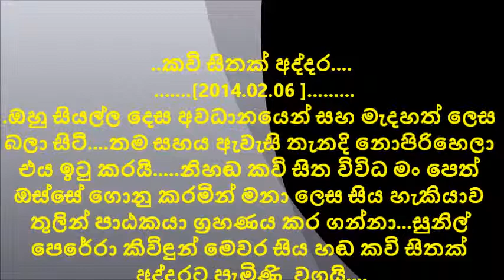SIYA HANDA.COM....Kawi Sithak Addara.....SUNIL PERERA....[part 1 ]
..කවි සිතක් අද්දර.
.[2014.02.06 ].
.ඔහු සියල්ල දෙස අවධානයෙන් සහ මැදහත් ලෙස බලා සිටි. තම සහය ඇවැසි තැනදි නොපිරිහෙලා එය ඉටු කරයි. නිහඬ කවි සිත විවිධ මං පෙත් ඔස්සේ ගොනු කරමින් මනා ලෙස සිය හැකියාව තුලින් පාඨකයා ග්‍රහණය කර ගන්නා...සුනිල් පෙරේරා කිවිඳුන් මෙවර සිය හඬ කවි සිතක් අද්දරට පැමිණි වගයි.